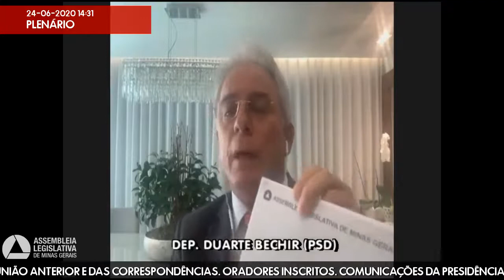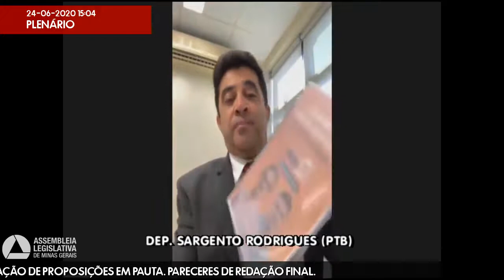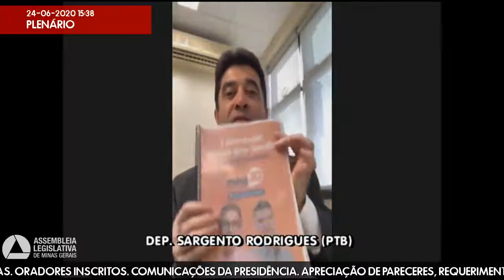24/06/2020 14:00 - 14ª Reunião Ordinária